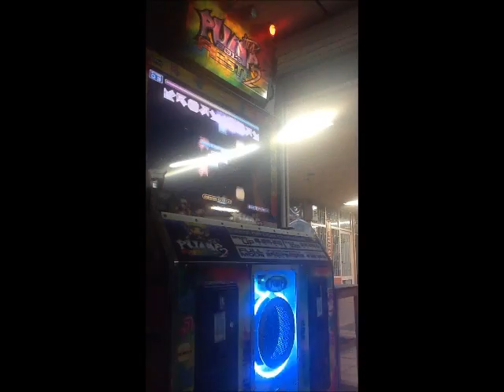Bersoka - PHANTOM INTERMEZZO (D19) - FIESTA 2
Next time, i'll gonna bet that score

(Sightread)